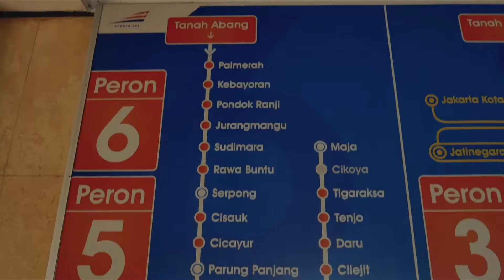Now ICE is easily accessible from Intermoda Terminal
Now Indonesia Convention Exhibition (ICE) is easily accessible with the new connecting route from Cisauk Train Station called Intermoda, just 5 minutes away from ICE!

Visitors coming from Jakarta, can come by train from Tanah Bang to Cisauk. From there head over to Intermoda and board the BSD Link bus to ICE